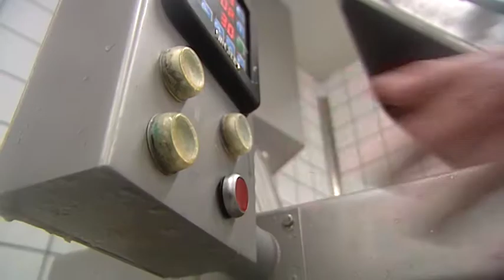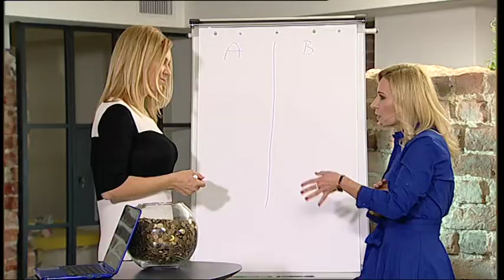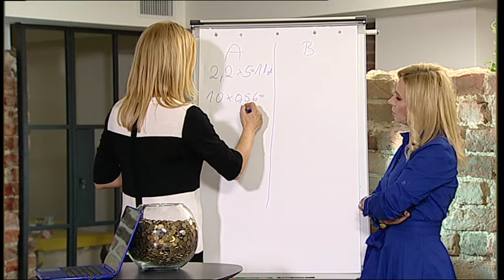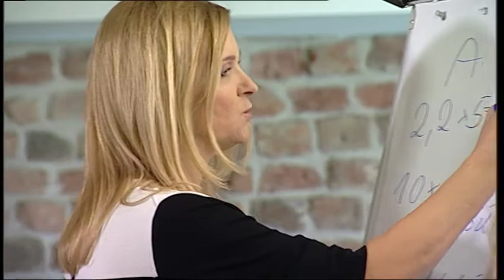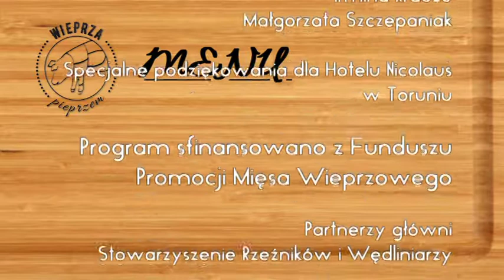WIEPRZA PIEPRZEM Odcinek 9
Sfinansowana z funduszu promocji mięsa wieprzowego.